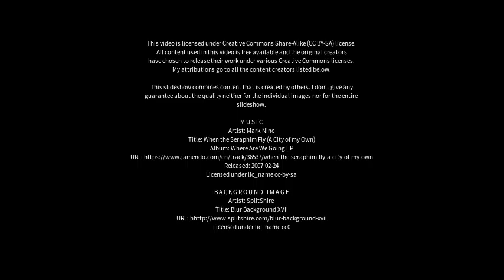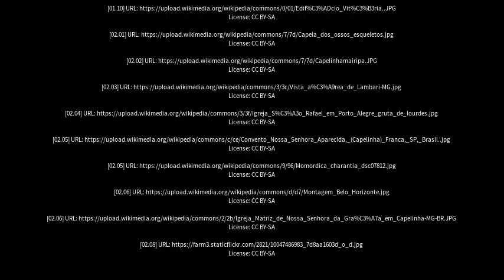Best places to visit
Best places to visit - Capelinha (Brazil) Best places to visit - Slideshows from all over the world - City trips, nature pictures, etc.